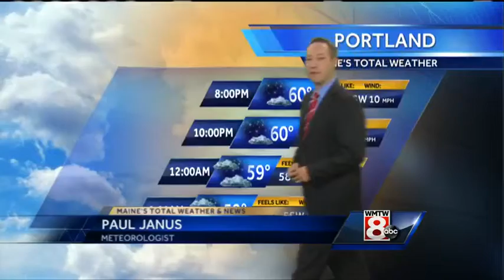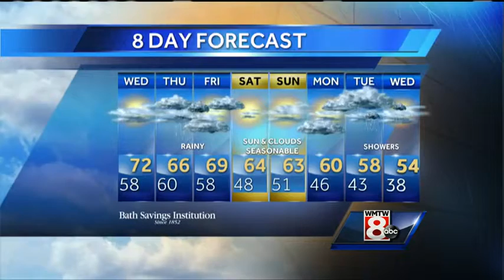Paul’s Tuesday evening forecast